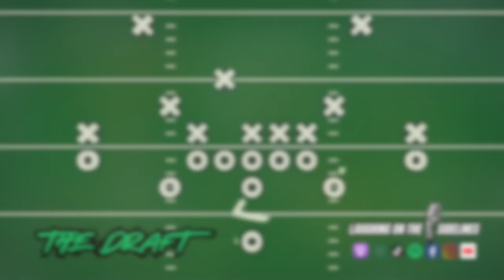It's Getting Crazy, Brother & Our Favorite Sounds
On this week's episode, Scooter got his AR15, and Jeremy Joseph is back with a yodeling pickle. Hulk Hogan makes an appearance at the RNC, and more info on the unaliving attempt look even sketchier. Were you ever horrified at a strip club, and at what point does collecting become hoarding? What's one superpower you would not want, what is the funniest way to give someone bad news? What are your favorite sounds, and do you think you would survive a hostage situation with the worst negotiator of all time? Enjoy another hilarious episode, and keep on laughing!